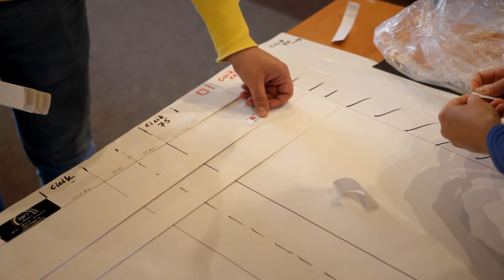PRACOWNICY CHCK-U PRZYGOTOWUJĄ PRZYŁBICE DLA SŁUŻB MEDYCZNYCH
Chorzowskie Centrum Kultury jak większość tego typu ośrodków z uwagi na epidemię było zmuszone odwołać zaplanowane w najbliższym czasie wydarzenia. To jednak nie znaczy, że przestało działać - tym razem w nieco innej formie. Od kilku dni w foyer ChCK-u pracownicy składają przyłbice, które trafiają do placówek zdrowotnych i szpitali.